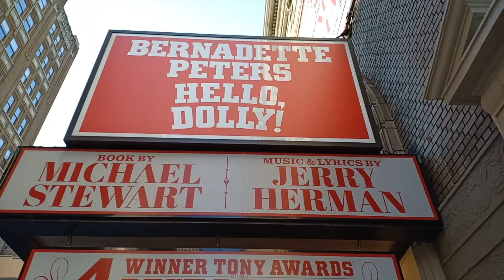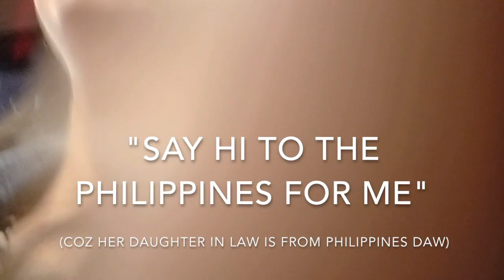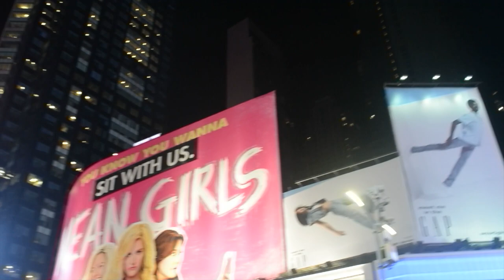USgradtrip2018 Vlog #2: Watching Anastasia and Meeting Christy Altomare and Mary Beth Peil! (May 9)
This May, I got the opportunity to travel to the United States of America for my high school graduation trip! We celebrated Mama’s 50th birthday on May 9 by meeting up with some family from Papa’s side: his Uncle Tito Ramon and his family: his wife Tita Lourdes, and their children Tito Lorenzo, and Tita Maria. We had lunch with them, and afterwards we ended the day by watching Anastasia on Broadway! After the show at the stage door, I even got to meet Christy Altomare, who plays Anya/Anastasia, as well as Mary Beth Peil, who plays Grand Duchess Romanoff!

Special thanks to Mama and Papa for some of the shots!

Edit: I realized I pronounced Christy's name wrong! It's pronounced "Altomar", not "Altomar-eey" huhuu